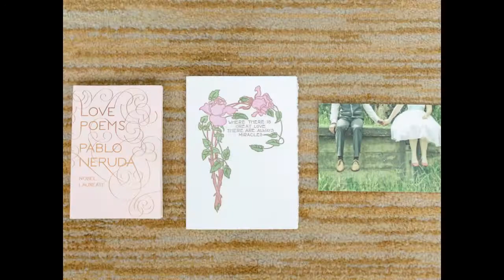Patrick and Lara - Onsite Photo AVP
Patrick and Lara ❤️

Video : Mayad Studios
Coordinator : Canaan Celebrations by Jets & Rhona
HMUA : Toni Aviles The Make-up Artist
Catering : k. by cunanan catering
Emcee : Darlene Tan-Salazar

The Music Bed, LLC. ("MB") approves the use of "Polaris" (Composition(s) and Master(s)) for
Pat and Lara "Pat and Lara 1" (the "Production") pursuant to your request date June 9, 2017 as
follows:
SECTION I
Composition/Master: Polaris
Artist(s): Jordan Critz
Duration: 3:05
Licenses:
Wedding, 1 Use,
Perpetual
Territory: Worldwide
Production: Pat and Lara 1
Scene/Project
Description:
Wedding

The Music Bed, LLC. ("MB") approves the use of "Anomaly" (Composition(s) and Master(s)) for
Pat and Lara "Pat and Lara 2" (the "Production") pursuant to your request date June 9, 2017 as
follows:
SECTION I
Composition/Master: Anomaly
Artist(s): LIGHTS & MOTION
Duration: 2:54
Licenses:
Wedding, 1 Use,
Perpetual
Territory: Worldwide
Production: Pat and Lara 2
Scene/Project
Description:
Wedding